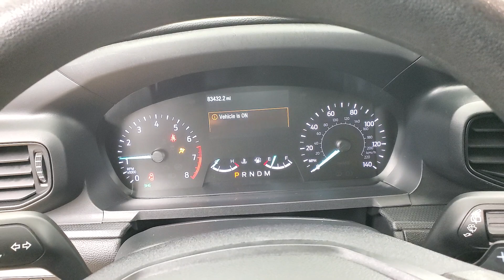2020 Ford Explorer Base MEDIA SCREEN BACK-UP CAMERA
C68333
2020 Ford Explorer Base MEDIA SCREEN BACK-UP CAMERA MEDIA SCREEN BACK-UP CAMERA White
ONE OWNER, 3RD ROW SEATING, BACK-UP CAMERA, BLIND SPOT MONITOR, BLUETOOTH CONNECTION, POWER DRIVER SEAT, POWER LIFTGATE, PRIVACY GLASS, USB, 4 WHEEL DRIVE, 118-POINT INSPECTION PROCESS. CARFAX One-Owner.

Awards:
  * 2020 KBB.com 10 Favorite New-for-2020 Cars   * 2020 KBB.com 10 Best SUVs Worth Waiting For